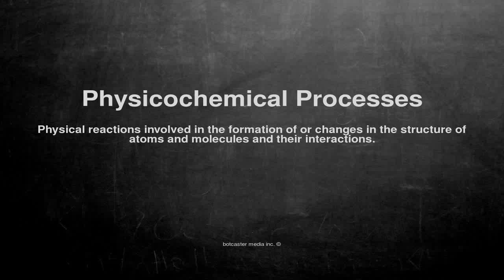Medical vocabulary: What does Physicochemical Processes mean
What does Physicochemical Processes mean in English?